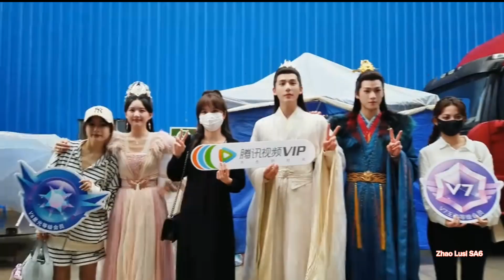Fans of Zhao Lusi, Wang Anyu & Li Yunrui are coming to meet them in VIP way.🥹😳😍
Thanks All off support Zhao Lusi.
If you went to watch Zhao Lusi all dramas, songs, variety shows & AD to check my playlist. 🌼